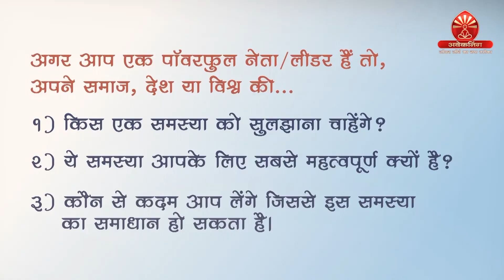Last Chance To Send Your Video | UN International Youth Day 2020 | Awakening TV | Brahma Kumaris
Answer this Simple Question:-
Imagine you have the opportunity to be a great leader...
Whether it's in your local place, your country or even a world leader!
You are given ONLY ONE decision to make for your role as a leader.
1) Which problem will you like to solve?
2) What is your priority decision?
3) What constructive actions will it take to bring your decision into reality?

Create a small video of 1 minute sharing your answer.

Start Your Video in this format:-

"Hello I am ., I support Youth4GlobalAction. As a Role. (XYZ minister of My country)( XYZ leader of Global Organisation, UN Bodies)(Leading XYZ department of my local community)... my message ...THANKS

मानो, अगर आप एक महान नेता है, चाहे अपने शहर या गांव के, या रास्ट्र के या विश्व के, आपके पास सारी शक्ति और सामर्थ्य है,
आपके पास केवल एक ही निर्णय लेने का अवसर है,
तो आप
1)किस एक समस्या को सुलझाना चाहेंगे?
2)ये समस्या आपके लिए सबसे महत्वपूर्ण क्यों है?
3)कौन से स्करामक कदम आप लेंगे जिससे इस समस्या का समाधान हो सकता है।

केवल 1 मिनट का वीडियो।

Tata Sky: 1084
Jio TV: 1060
GTPL: 578
InDigital: 996
NXTDigital: 984